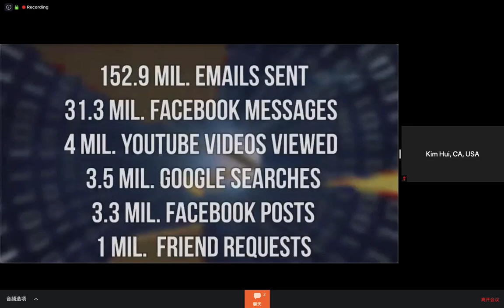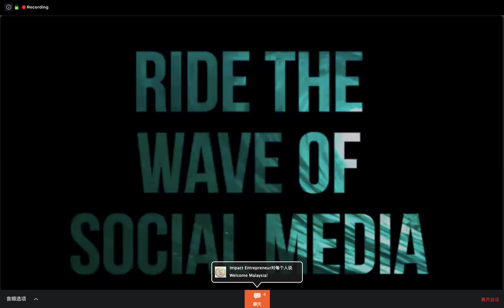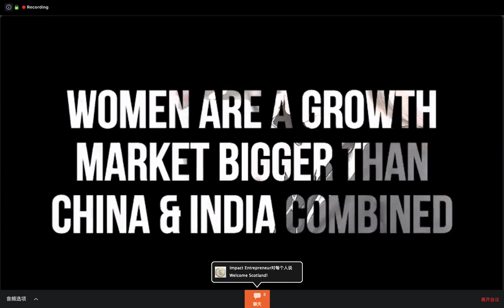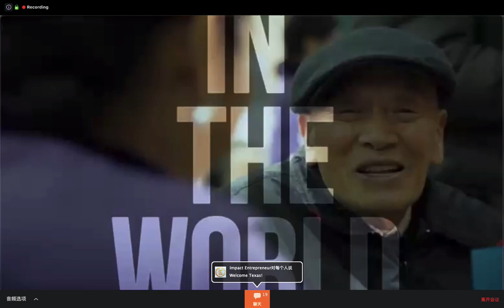改变与希望之声